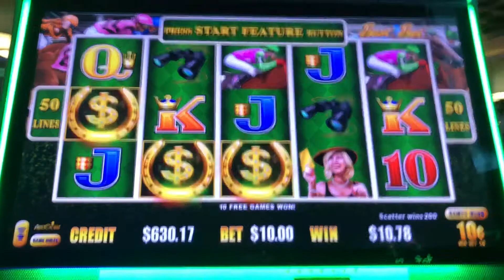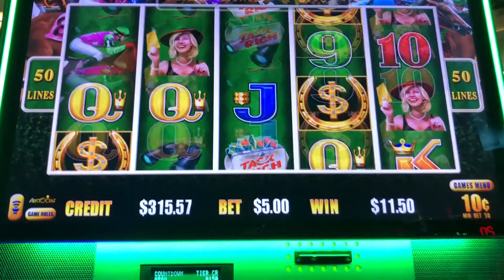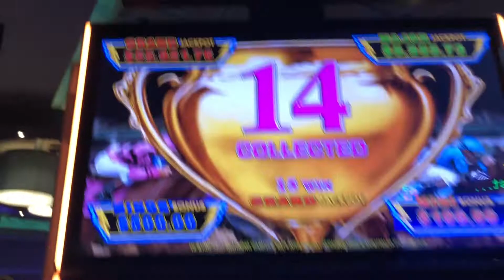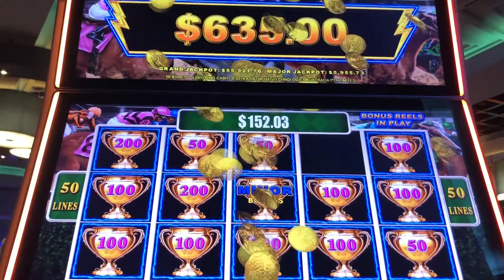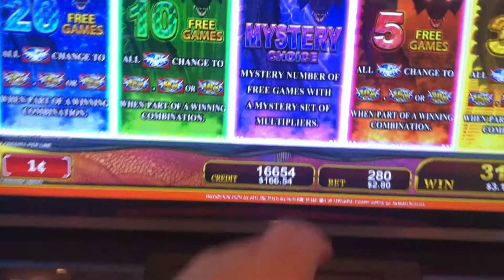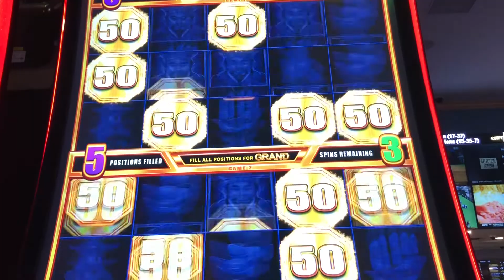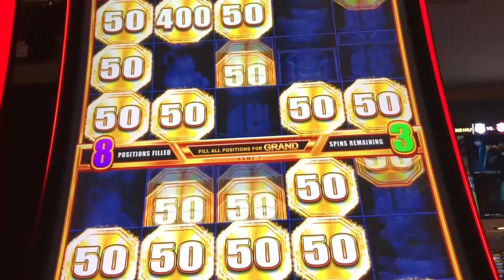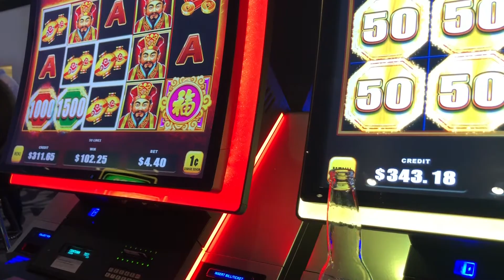Do BIGGER Bets Pay More? Lightning Link Slot Machine!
money winner bonus bbs Lightning Cash session filled with 12.50 hold n spins, 10.00 free spins and 5.00 free spins. Which one will pay better? Other games mixed in as well for a fun session. Opening clip was a seagull attack after leaving Biloxi.